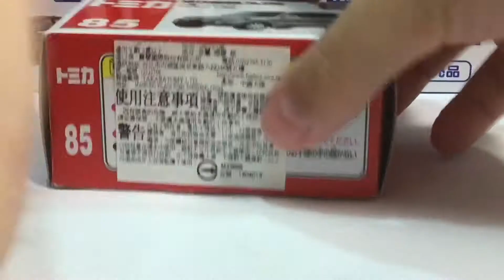Tomica 85 開箱